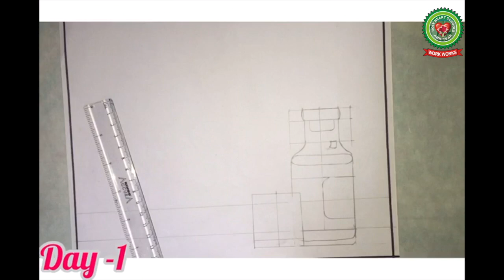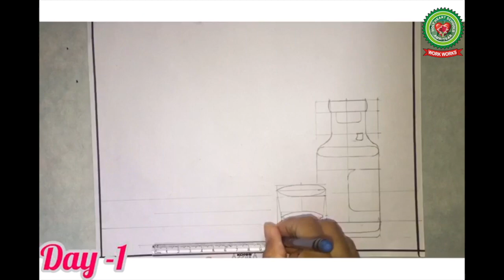How to Still life 1|Class 6|Drawing|Holy Heart Schools